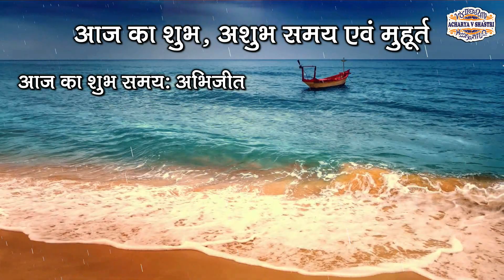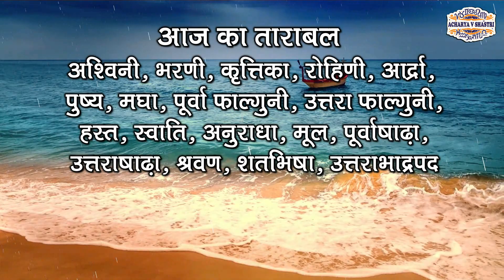Aaj Ka Panchang, 13 April 2023 आज का पंचांग Aaj ka Shubh Muhurt Thursday 2023 Online Panchang